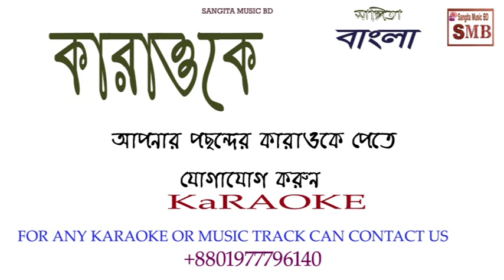omon kore jeo na go tumi|Omon Kore jeo Na Go Tumi bangla karaoke with lyric wasim bangla movie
Welcome to Sangita Music BD this channel
bangla karaoke
Omon kore jeo na go tumi  karaoke with lyric